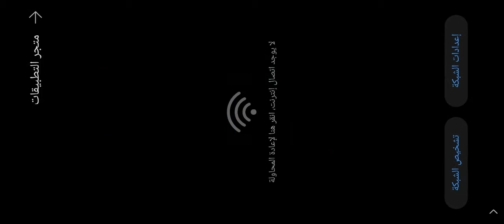قم بتسليم الصناديق المرصوصة على سيارة السيد Bean الخضراء في لعبة القيادة الرائعة هذه. 🚙🐻No delive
قم بتسليم الصناديق المرصوصة على سيارة السيد Bean الخضراء في لعبة القيادة الرائعة هذه.

🚙🐻No delivery job is too far for Bean and his trusty sidekick, Teddy! So buckle up and start your engines, in this awesome official Mr Bean game.🐻🚙

Mr Bean Driving Games
🛑Play the OFFICIAL Mr Bean driving game for FREE now and deliver to all his friends & foes.
🛑Test your driving skills – get to the finish line as fast as possible WITHOUT dropping any of the precious packages.

Customize Mr Bean's famous green Mini
🚗 Upgrade his old Green Car with Paints, Wheels, Toppers & Trails. Collect them ALL for special bonuses!
⬆️ Level up your Experience to unlock more upgrades.
🚀 Craft power-ups in Mr Bean's Boost-a-matic to give you an edge on each run.

Deliver to 4 exciting original AREAS!
🏙️ Drive through the steep streets of the CITY.
🌳 Climb the high hills of the COUNTRYSIDE.
🏔️ Ride the rollercoaster in the MOUNTAINS.
🏜️ Melt your tyres in the DESERT

⭐⭐⭐⭐⭐ If you like this app, please give us 5* ✋

Free to download and play, but contains 3rd party advertising and some in app items can also be purchased for real money.